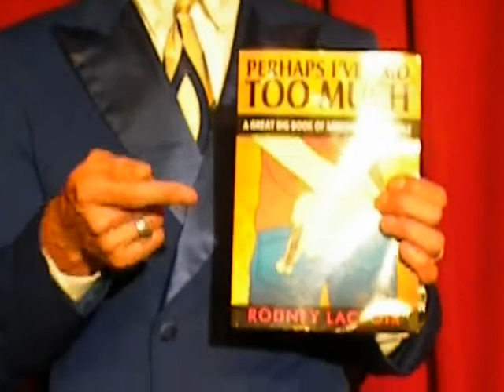Murray Sawchuck - comedy magician extraodinaire - enjoys some light reading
Famous Las Vegas comedy magician and "America's Got Talent" finalist, Murray Sawchuck,  performs a trick with the best selling comedy book, "Perhaps I've Said Too Much" by Rodney Lacroix!